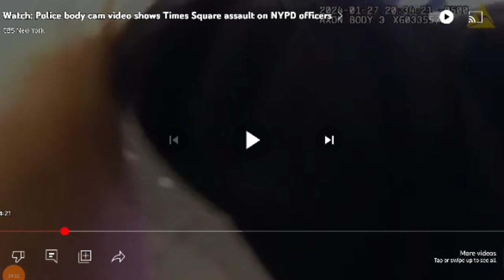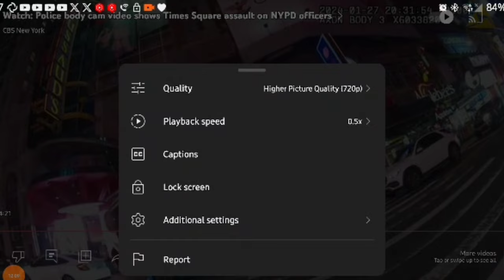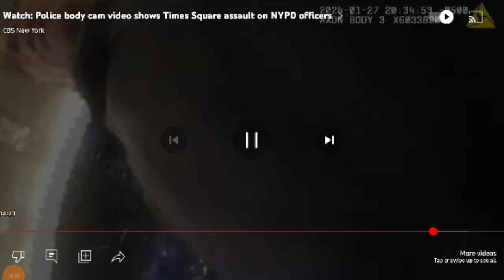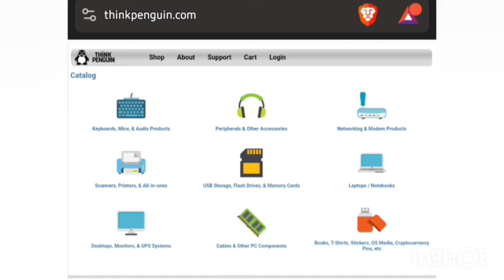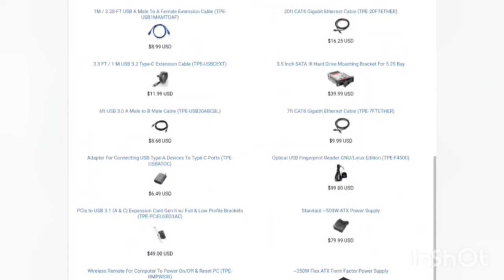NO PROBABLE CAUSE TO STOP MIGRANT! CONSTITUTIONAL RIGHTS VIOLATED!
Add me on Rumble!!!

BCH - qpmmfn2vst0syw0fvf0e0wu4hgch60mu9yg68n9fee
BTC - 31m8Rtpa3VSMDzBk7xeZTgAZTBLXFKKwZM
XMR - 48fveAdgmBmSV37eToK9TmigacQNNY5rENCgKkjWT21UQ8z21bCWXh9KXGuZUfd4A2NEbcdA9jan5SxorsNKvqafFa2tKf7

PLEASE HELP BY DONATING!!! tyfam
BTC -  3PrNKc23RNm77VDk6bmKYWc6v2R7g7AsqV
BCH  -  qzp6sz7z4kuqp6ejyufzqv35afzmnflufggkkqh6qx
DASH  -  XvaaMWrCum1W85L74u6ojPGNcKbySAobG7
ETH  -  0x94527D6C67C000389fB48Af9774E6A55fCe61C79
LTC  -  MET7dR8ScSxLewrfsfPZpbRMnNQMA7o7rR